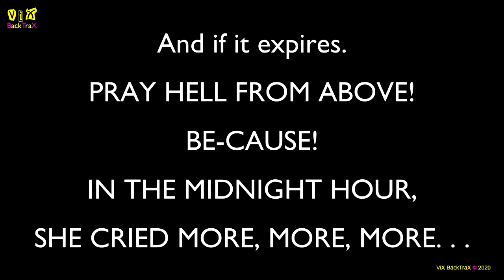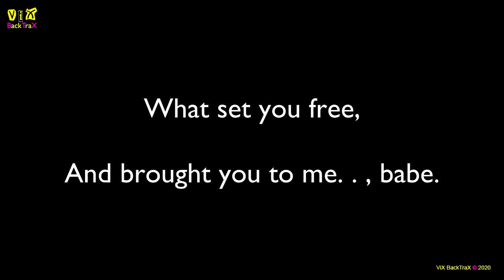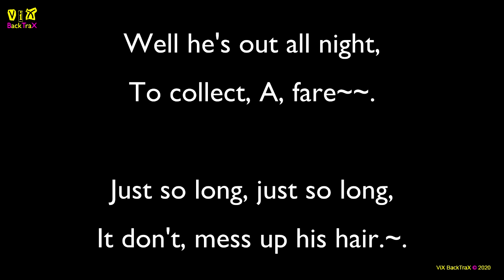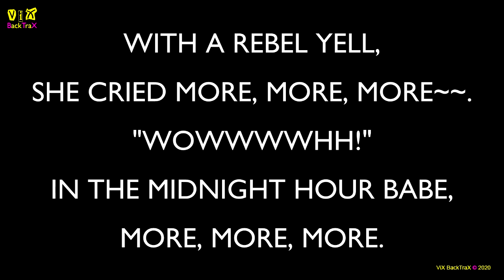Billy Idol - Rebel Yell (Key Bm) 161bpm - Instrumental + Karaoke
ViX MiX BackTraX - Billy Idol - Rebel Yell (Key Bm) 161bpm - Instrumental + Karaoke

The reason I create these BackTraX is because I can't stand hearing entertainers, karaoke singers, solo backing track singers & live bands using inferior backing tracks.  In the case of live bands it's more of them winging it on songs that they don't have Keyboards, Brass or Quality Backing Vocals for.  I'd sooner hear the original artist & the original recording blasting out of the P.A with flat EQ any day of the week.

Therefore I just want to hear the MUSIC as created by the musicians, engineers & producers in the studio in the best quality available if using a Backing Track.  The only true way to do that is have the Music Industry allow it.  Which hopefully will include their analogue 4, 8, 16, 24 Track Masters using an A-D convertor for archiving & digital sales.

The Music Industry will eventually realise that some people WANT to sing along to their favourite music to the original MASTER TRACKS.  Either at home, Karaoke Bar, on stage as a solo backing track performer, when & wherever.  The full MASTER TRACKS (Stems) can & should be released digitally for re-mixers, samplers, loopers, edm headz & the like, also.

With yet another revenue stream for the companies & artist/s under the guise of creativity & the Music Industry helping New Talent etc, etc.  It's still the Music "BUSINESS" and they'll make loadz of cash!  It's a great big Rock & Roll Casino!  Who wins the majority?  The House - CORRECT!

Equipment used:
Windows 10